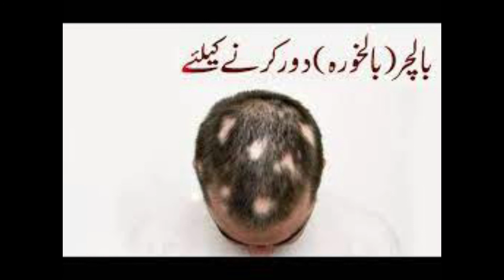Hair fall solution | Hair fall control | Hair fall treatment at home | Healthopedia